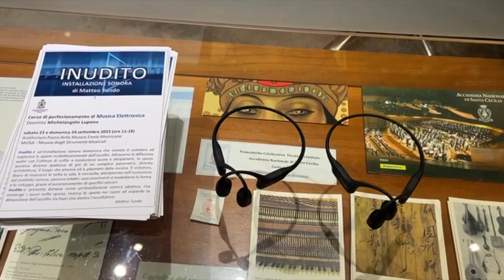Inudito: sound installation by Matteo Tundo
Inudito. Sound installation by Matteo Tundo (2023).
23-24 Sept. 2023. MUSA_Museo degli strumenti Musicali dell'Accademia Nazionale Santa Cecilia, Auditorium Ennio Morricone Parco della Musica, Roma (ITA).

Inudito is an immersive sound installation that encourages the visitor to explore the multidimensional space of listening. Through audio diffusion using bone-conduction headphones and speakers, the acoustic space becomes more than just a parameter; it becomes architecture, the place that shapes and is shaped by the music. The visitor, free to move throughout the room, actively engages in the evolution of the sonic context, as his movements will shape the form and development, thanks to the positioning of specific sensors. Inudito thus is an adaptive sound installation that immerses sounds in space, explores space within sounds, and expands the dimension of listening both outside and inside the listener.